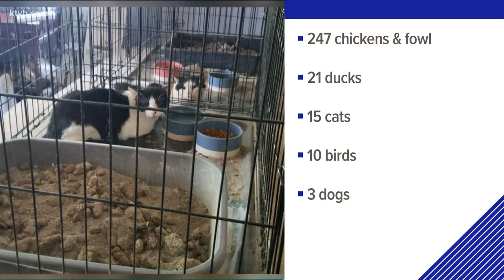Hundreds of chickens, birds removed from home in Weiser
Authorities found many of the animals living in cages, while others roamed in and outside the residence.